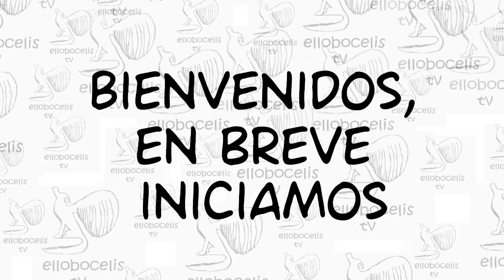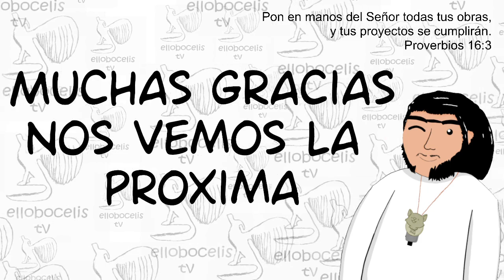Juegando Pokemon Verde hoja pt 3: Todas se mojan por mi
Siganme en vivo cuando estoy en directo en twitch
mi twitter donde aviso de mis videos y otras cosas

Hola, les traigo mi horario de esta semana y espero puedan unirse